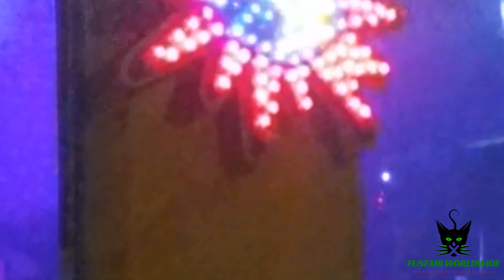INTENSE LOOPING THRILL RIDE ENERGY STORM "EXTASY"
Manufacturer: Moser Rides
Type: Energy Storm
Owner: